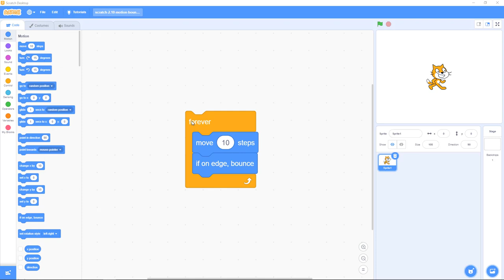Scratch 2.10: Motion, Bouncing